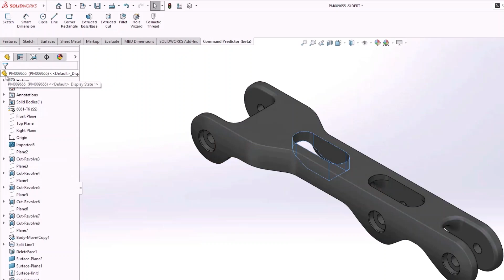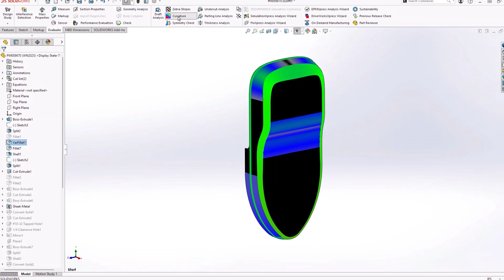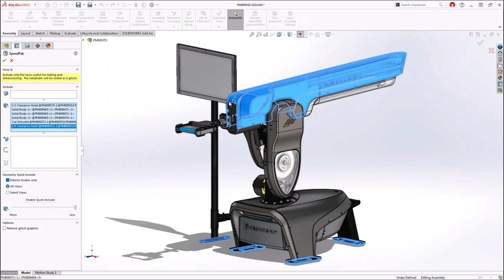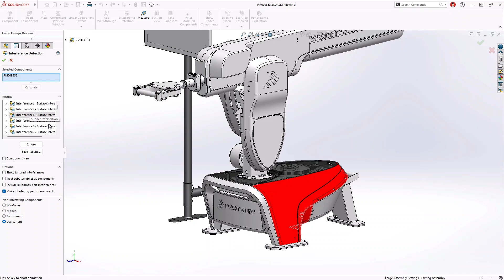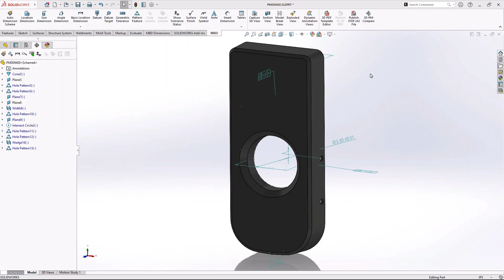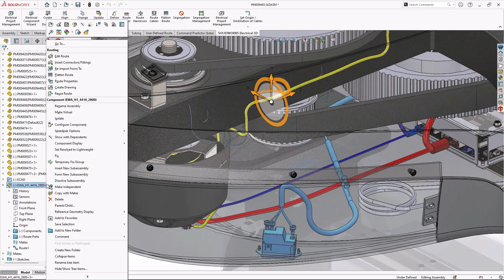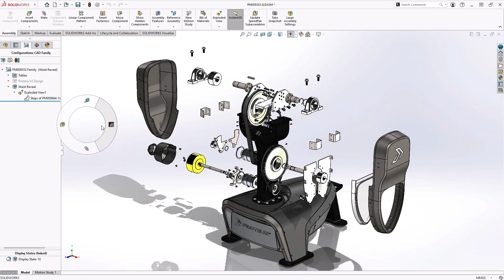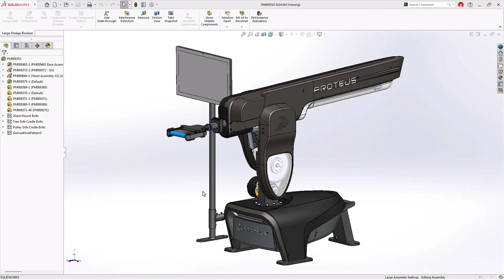What's New SOLIDWORKS 2025 - 3D-CAD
Wir zeigen Ihnen die neuesten Funktionen von SOLIDWORKS 2025 im Bereich 3D-CAD.